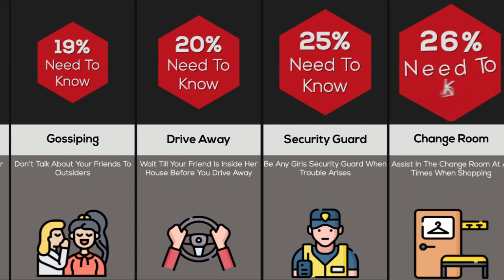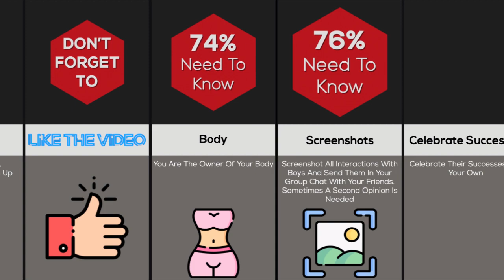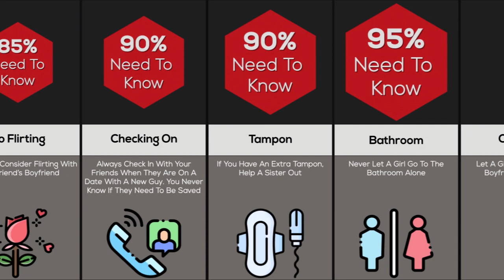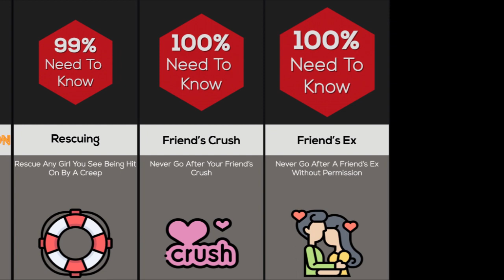Girl Codes That Everyone Women Should Know | Comparison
Girls' code refers to the unwritten, ultimate list of rules that exist between girls and best friends that all girls should follow. Simply stated, girl codes are the commandments that outline the dos and DON’T of a good friendship.

Whether you are best friends or just met, girl codes are put in place to help girls support one another as women and maintain happy and healthy friendships with those whom you really care about. One of the most meaningful relationships in a woman's life is between her and her best friend. To keep this relationship healthy and solid, we need to have a chat about the girl code. Your girls are always #1